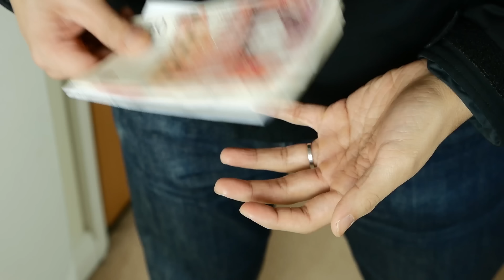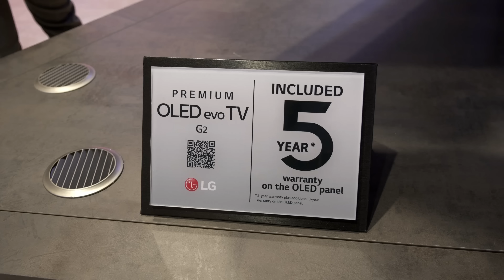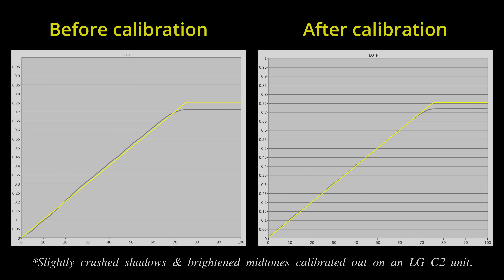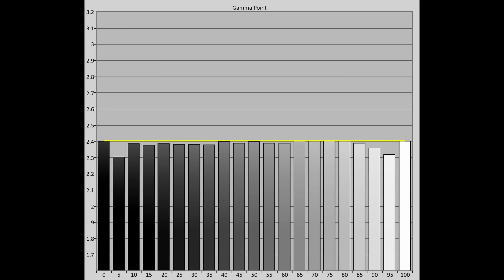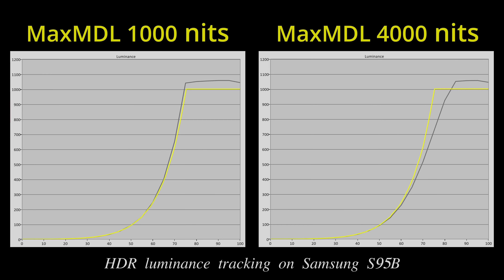Лучшие OLED-телевизоры для покупки в Черную пятницу | ABOUT TECH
Винсент перечислил лучшие OLED-телевизоры для покупки в Черную пятницу в 2022 году, объяснив сильные и слабые стороны LG C2 и G2, QD-OLED Sony A95K и Samsung S95B , а также Panasonic серии LZ.